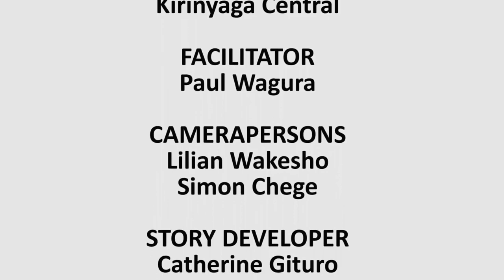Kenya:Silage Making Kirinyaga